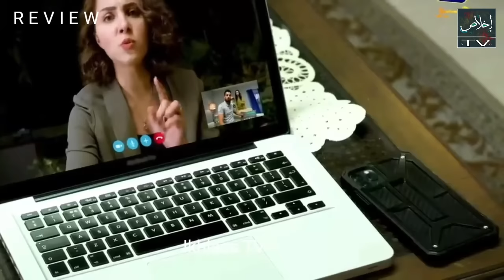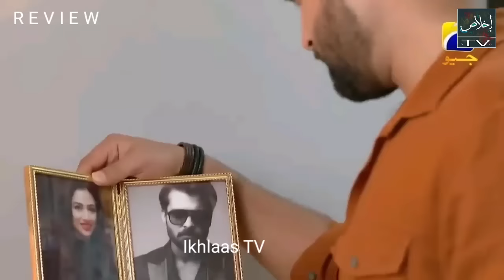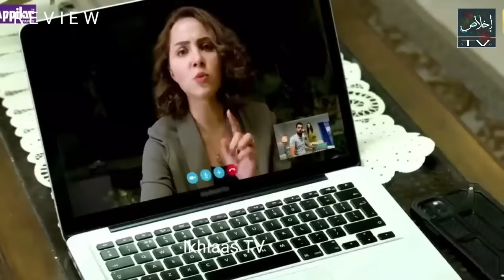Juram e Muhabbat Last Episode 48 - Review TV Drama - 28th March 2024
In this video, we are reviewing the upcoming episode, and telling the story of the upcoming moments. We try to give a broad and good interpretation of the story and tell our audience about the story in simple words.

In This Video you can see sukoon last episode 48
Promo sukoon last episode 48 Teaser sukoon last episode 48

1) Non Commercial
2) Transformative In Nature
3) Does Not nagetively affected The Original Content